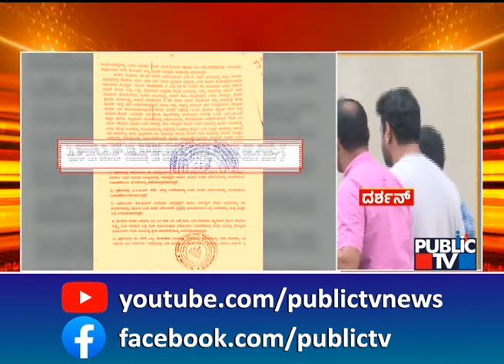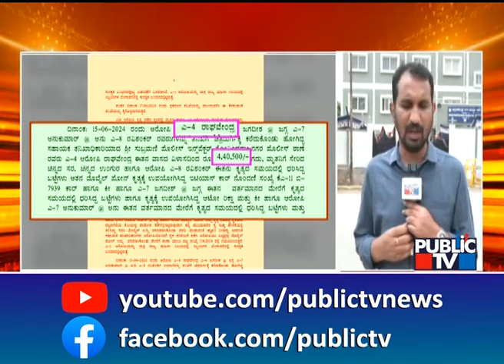ರೇಣುಕಾಸ್ವಾಮಿ ಹತ್ಯೆಗೆ 70 ಲಕ್ಷ ಸುಪಾರಿ | Pavithra Gowda | Challenging Star Darshan | Public TV